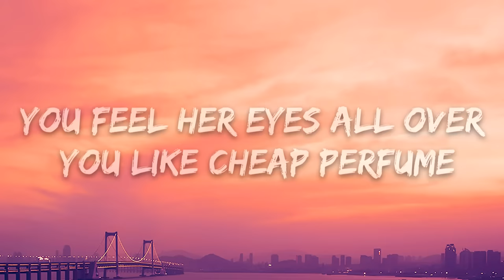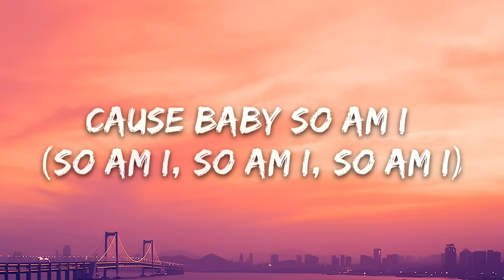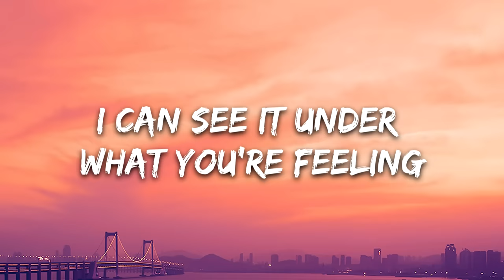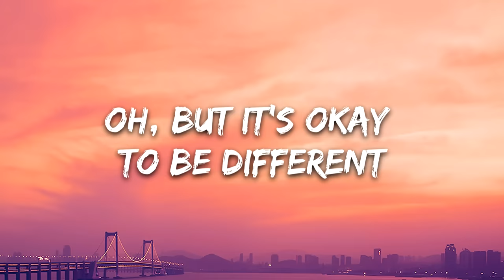Ava Max - So Am I (Lyrics)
🎤 Lyrics: Ava Max - So Am I (Lyrics)

[Pre-Chorus]
Underneath this

[Bridge]
(Ah-ah-ah)